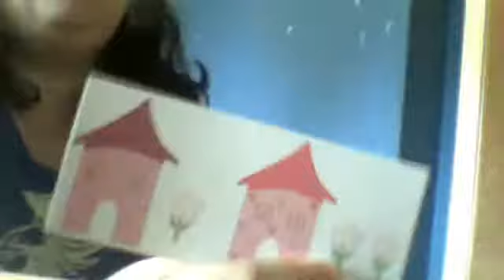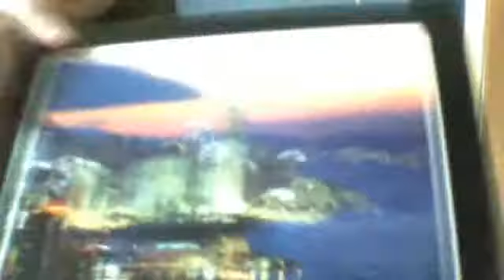what im doing with my storage tubs